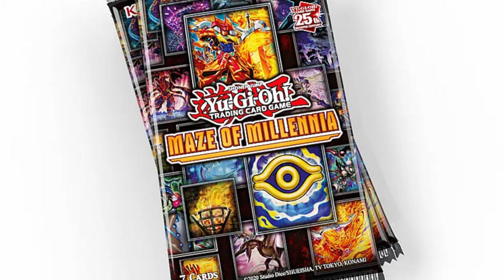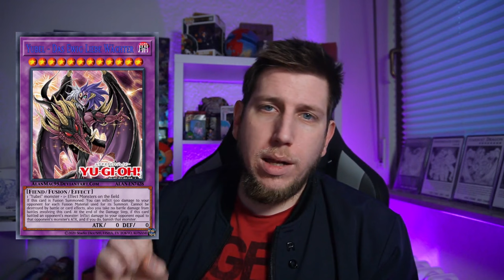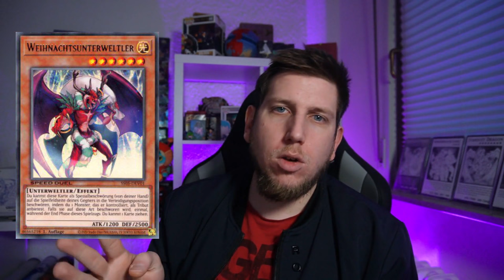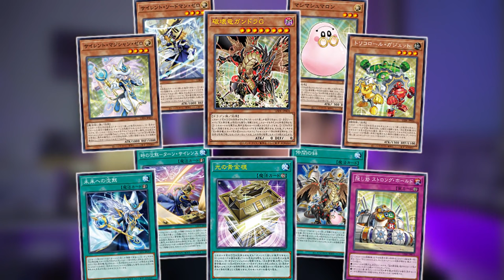Yu-Gi-Oh SETS FÜR 2024